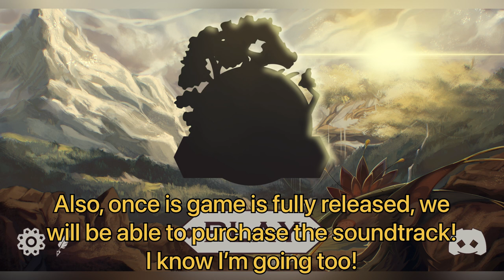Main Menu SOUNDTRACK 🎵| Wilds of Osoroth ROBLOX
I can’t stop listening to this, HUGE appreciation and thanks to Somekh for the art and oh look, it’s Spook for the incredible music! Btw guys please don’t take the music “as you’re own.”

🌙 Hello guys! Polaris here! 🌙

Below are links so my Discord and Roblox group!